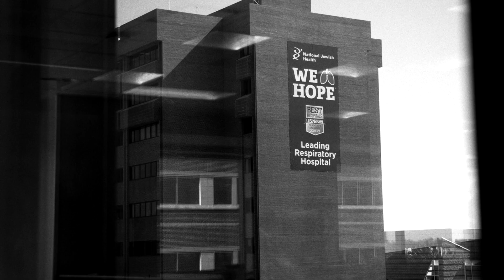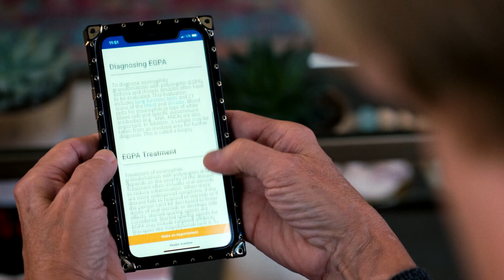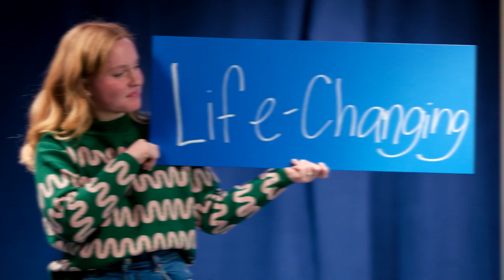Asthma & Lung Disease Stories | Life-Changing Care at National Jewish Health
This annual video highlights the research breakthroughs and patient recoveries that define National Jewish Health. From severe asthma and EGPA to pulmonary fibrosis and interstitial lung disease, every story shows how science and compassion save lives.

Our experts explain how clinical trials, biologic therapies, and steroid-sparing strategies are reshaping respiratory medicine. Patients regain strength, families find hope, and new treatments emerge that change what’s possible in lung health.

Watch, share, and see how our mission of breathtaking discoveries and life-changing care continues to improve lives every day.

0:00 – Introduction
0:45 – Ella’s Story
2:10 – EGPA Trial
4:30 – Research Breakthroughs
7:00 – Hope & Recovery